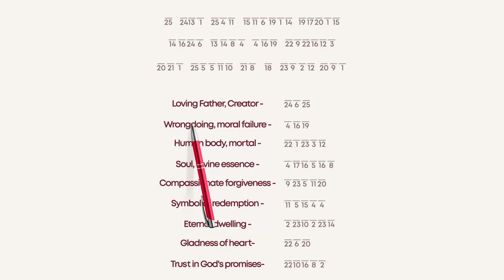BC_manual_16x9_30s_17.05.24_EN.mp4